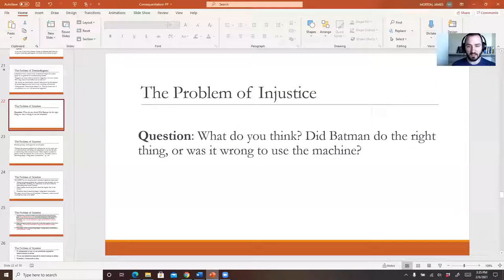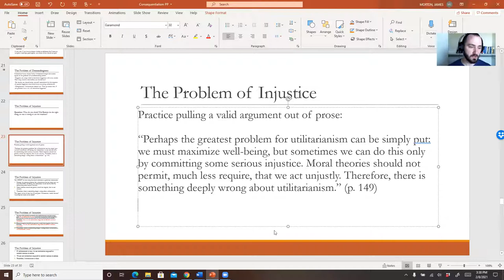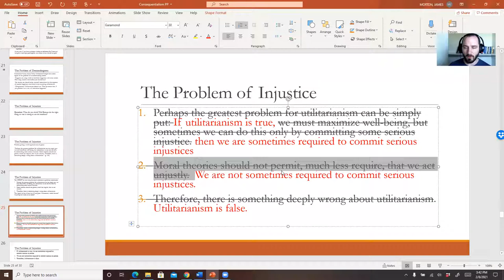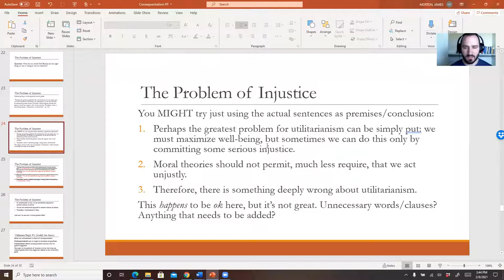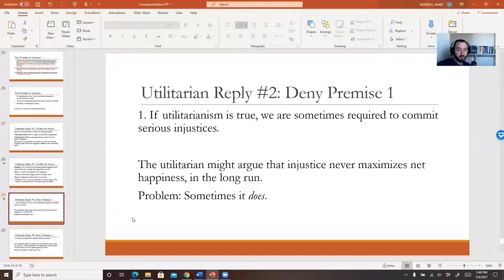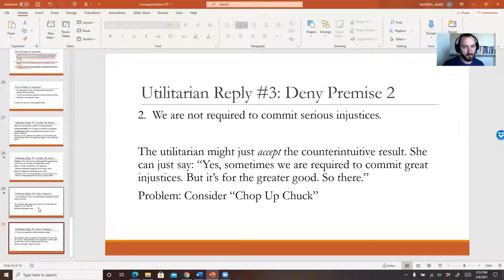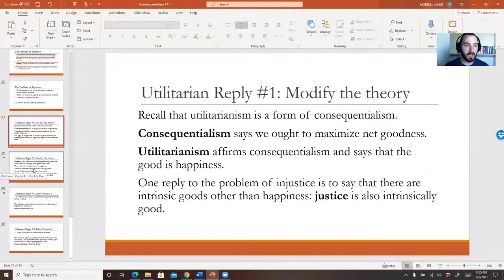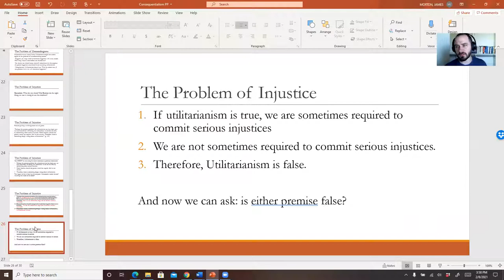Utilitarianism: The Problem of Injustice